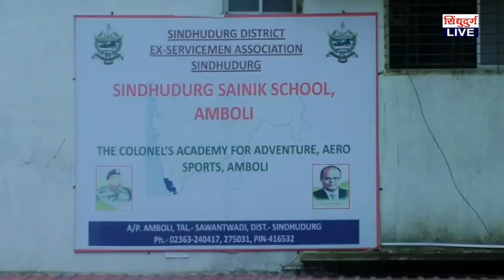ADVT/ Summer Adventure Camp- organized By Sainik School Amboli